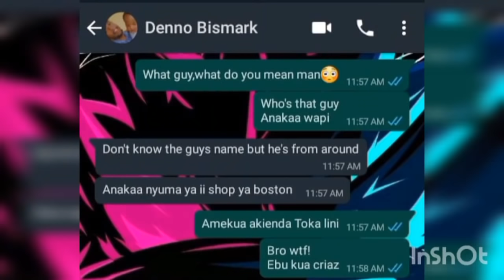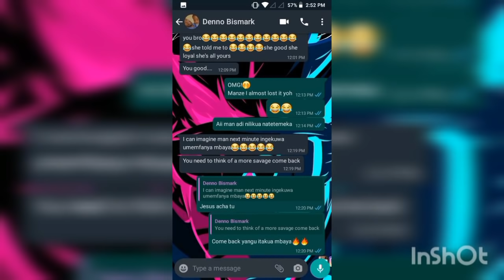CHEATING PRANK ON MY HUBBY 💔💔🤪-HE ALMOST KILLED ME😂😂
TeamKokoAndDante All the way 😘😘♥️♥️
couples pranks
cheating prank